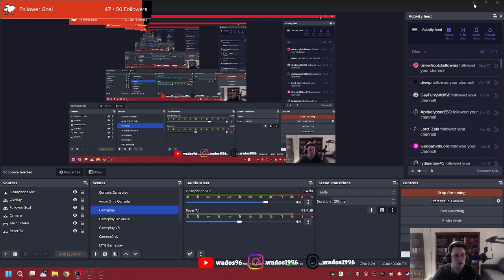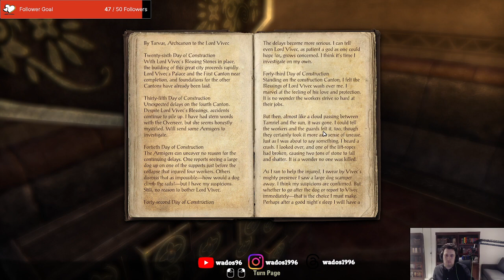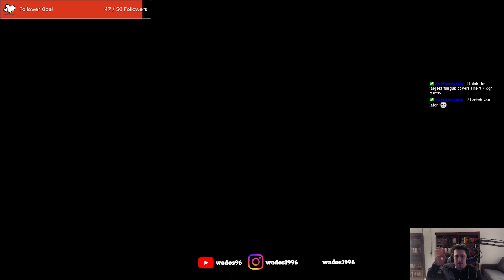Finishing my work with Vivec - ESO Stream 58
I continue my nostalgia trip and continue working through Vvardenfell and complete the main quests while working with Vivec.